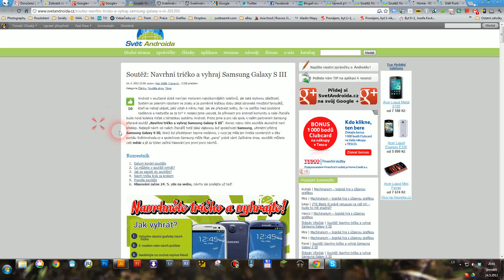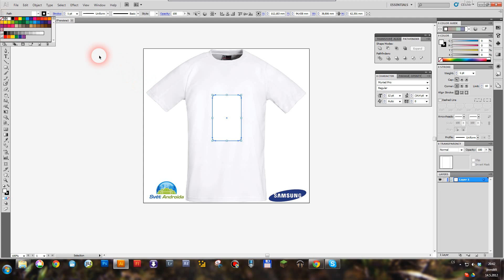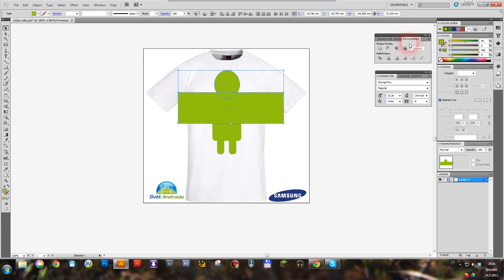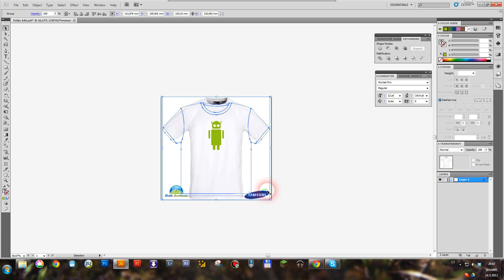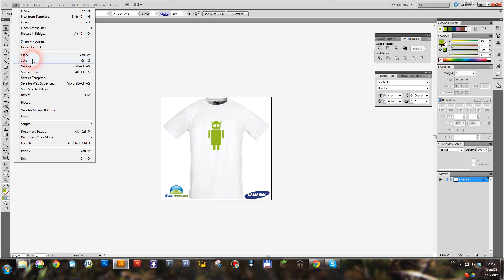Návod na návrh trička do soutěže na portále SvětAndroida.cz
Podrobný videonávod, jak si vytvořit cool Android tričko. S návrhy triček se můžete zapojit do soutěže na adrese